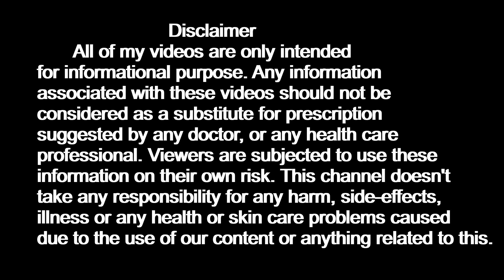यह 5 आदतें आपको बनाएं बुढ़ापे में जवान I 5 Habits Make You Young In Old Age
this.